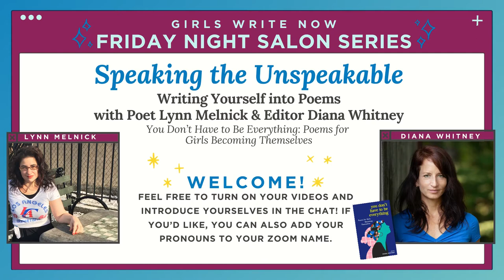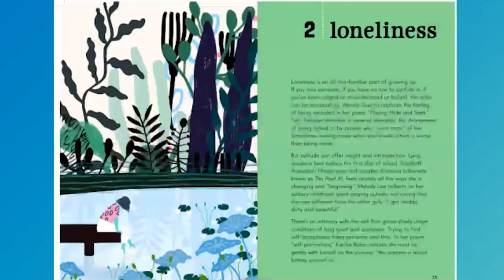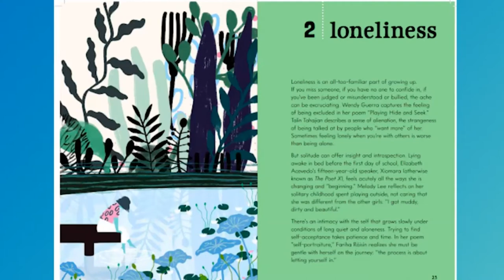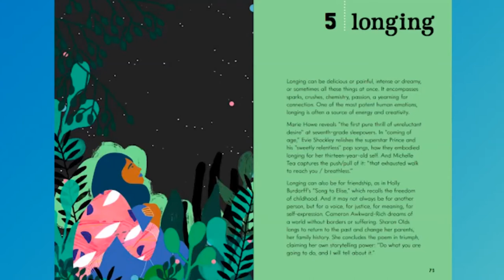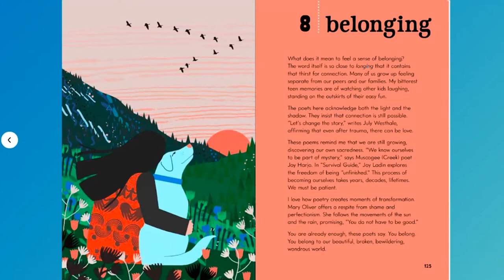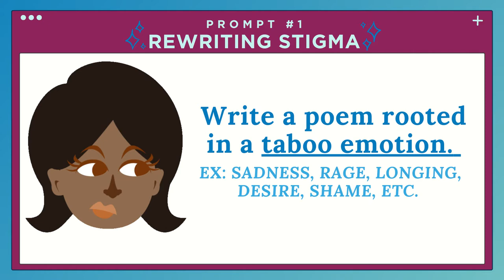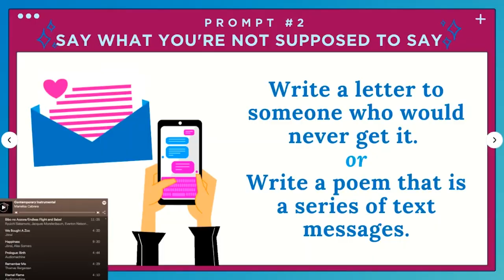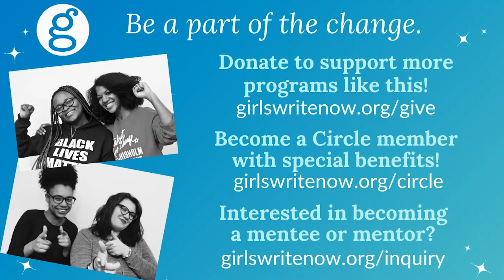Speaking the Unspeakable: Writing Yourself Into Poems with Diana Whitney and Lynn Melnick